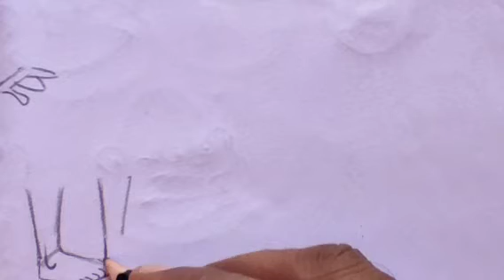21 December 21 how to draw cartoon body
Edited This video includes the drawing of and its various expressions which will facebe useful for beginners in cartoon.

New video will be uploaded on every Wednesdays and Saturdays by YouCut